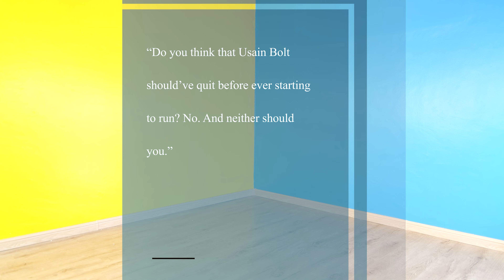40-Minute WALKING AT HOME FOR LOSING WEIGHT FAST 🔥330 Calories🔥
Looking for an effective and enjoyable way to shed pounds? This 40-minute walking at home for losing weight fast workout is designed to boost your metabolism, helping you burn approximately 330 calories—all without leaving the comfort of home! Walking is one of the best low-impact exercises for weight loss, especially if you’re looking to avoid the gym. In this routine, I’ll guide you through each step with moves tailored to keep your heart rate up and maximize fat burn.

Ideal for all fitness levels, walking at home for losing weight fast offers an excellent cardio boost and helps improve your endurance. You’ll find that by incorporating this walking at home for losing weight fast workout into your weekly routine, you’re one step closer to achieving your fitness goals!